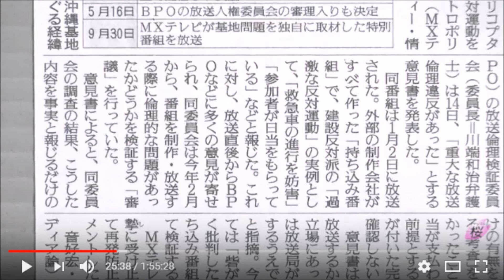MXテレビ「ニュース女子」に対する BPOのトンデモ意見書